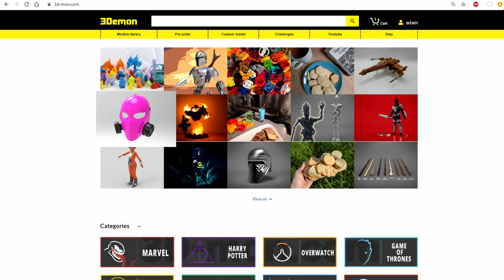Laughing Gas Masks from 6 Underground(3D model ready for 3D printing)